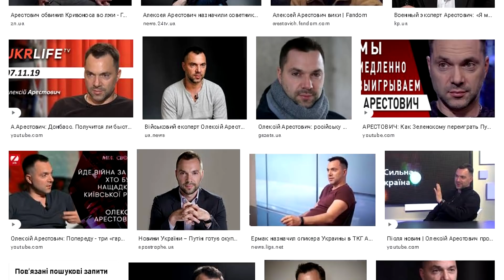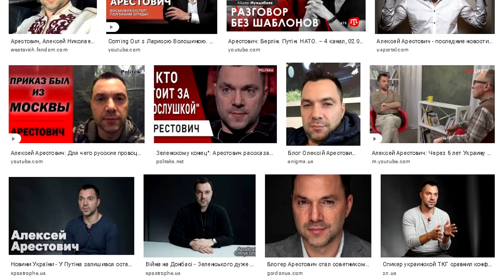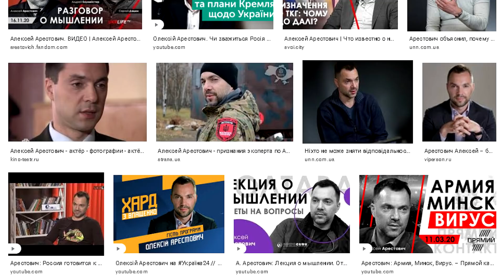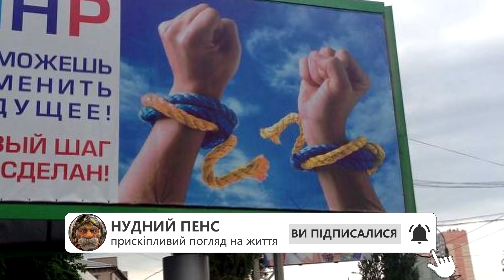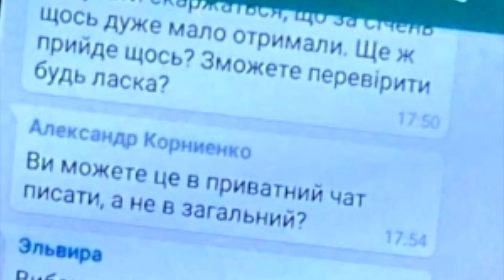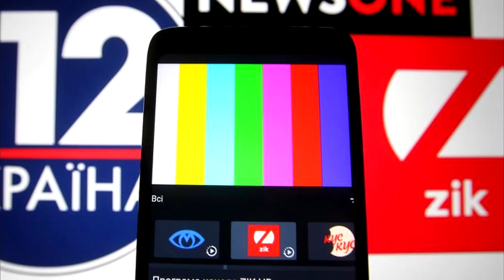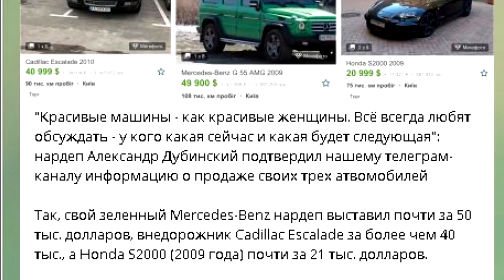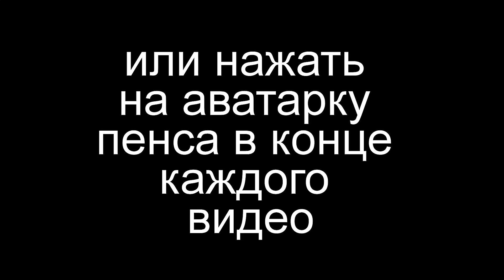Он вам не Люся! За сколько купили Арестовича?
Если вы думаете, что я здесь перекрутил факты или цитаты, то нет. На миниатюрке указаны цитаты эксперта и советника. Это можно легко проверить.
 Алексей Арестович, в народе известный, как Люся Арестович, титулами не обижен. Блогер, военный эксперт, аналитик, колумнист, эзотерик, актер, ведущий психологических семинаров и курсов, семейный психолог… В общем - личность разносторонняя.
Уверяет, что служил аналитиком в разведке.
Теперь Арестовича пустили во власть. Вернее, позволили быть глашатаем. Число его интервью, эфиров, колонок и прочего медиа-контента, который он генерирует исчисляется десятками и сотнями, а принимая во внимание его “менторство личностного роста” и еще участие в Трехсторонней группе возникает вопрос - где пан Арестович лукавит и за какой прайс его приобрели на Банковую? Прайс меня интересует в последнюю очередь, в первую очеред меня интересует -  что мы, как общество, покупаем за этот прайс?
 Мы имеем человека, который не стыдится своего прошлого и взглядов и жаждет стать президентом, о чем уже не скрываясь говорит в последних интервью.
 Попробуем разобраться со "спикером ТКГ и советником по информполитике главы украинской делегации в Минской группе?  Внештатным советником председателя Офиса Президента Украины Андрея Ермака по вопросам стратегических коммуникаций в сфере нацбезопасности и обороны" на примере одного интервью? Что может предложить Украине человек с таким богатым прошлым и громким настоящим? Арестович - Я - совок. Я русский. Но я еще не Президент.
Слава Україні!